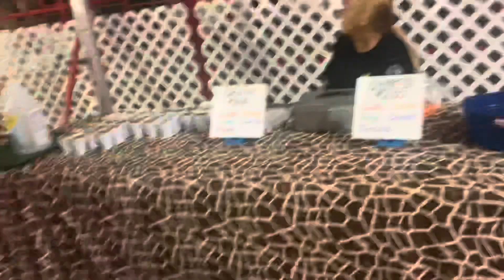Georgia State Fair 🎡 with the fam